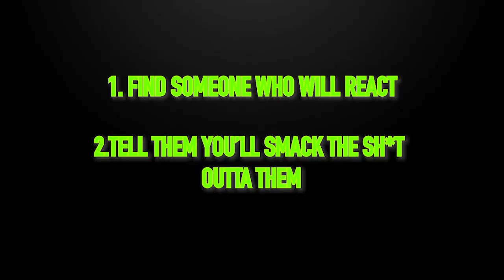WE CREATED A NEW CHALLENGE! (CHAPTER 6)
Days in the life of the ELITEfam! We spend almost everyday together...and capture our greatest moments lol. AND we made a new challenge...watch fo find out what it is!!

FOLLOW US & SHOW LOVE!

THE FAMILY (Twitter/Instagram)
OTE KILL @ote_kill
OTE JANNI @janni_ayala/@janni_ayala
OTE RACH @rachelsoveral/@rachelanastacia
OTE Q @_sanquentin/@quentinbegramin
OTE PACO @otepaco/@otepaco
OTE SEB @getyafundsup2x
OTE C.N.C @otecnc
OTE KG @OTE_KG_/@kgtheforgotten
OTE NET @All_Net_/@retro_net
OTE JESS @_jessieoneill
OTE DEAN @ote.dxk
OTE RELL @pure_rell/@d1_rell
OTE LEEK @leek.smoke
OTE DEV @_DEVilish/@devinsimoneee_